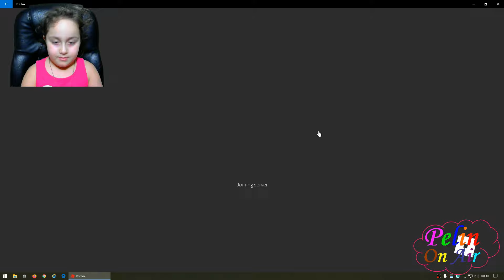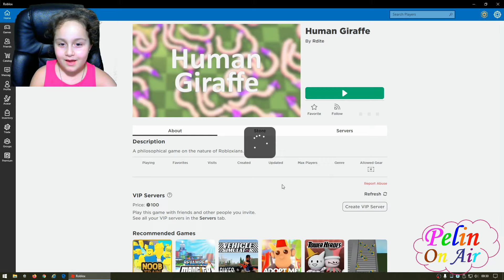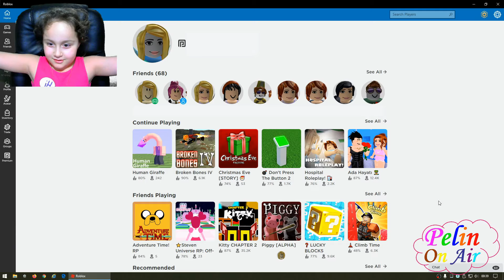Roblox Broken Bones Game and Roblox Human Giraffe Game!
Pelin is playing Roblox. She is playing Roblox Broken Bones game and breaking all her bones. She is also playing Roblox Human Giraffe game with the longest neck ever. So much fun at home and entertainment for kids.